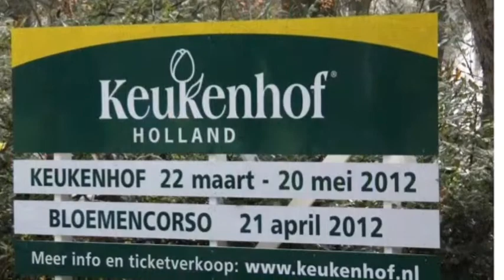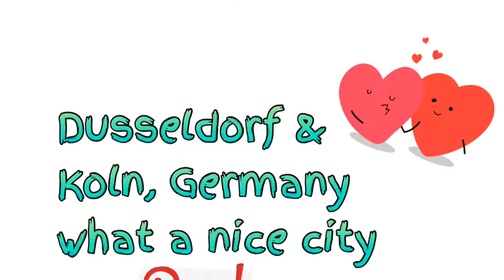Family Trip 2012